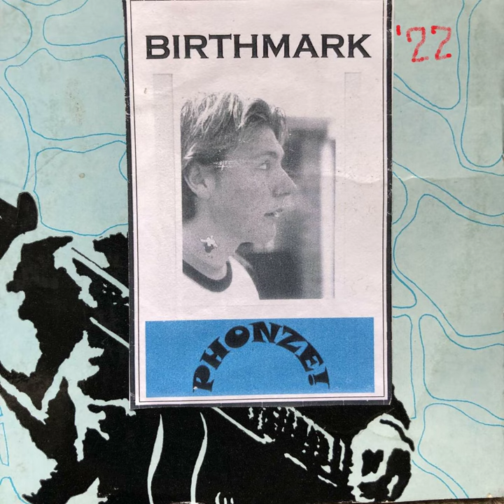Phonze! - Cows & i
A b-side taken from the Vee - Dub cassette single that I made in 1998. Recorded on my Sony Walkman plug in mic blutakked to the indoor clothesline (I believe that's how Radiohead record).  Bonzo Dog Band meets Kurt Cobain?